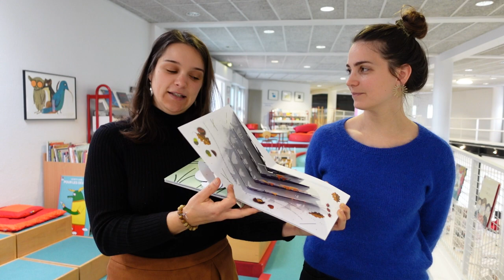Printemps des petits lecteurs 2022 (2/8) - Bibliothèque municipale de Lyon & Métropole de Lyon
Dans le cadre du Printemps des Petits Lecteurs (PPL), Anne-Lise et Mathilde, bibliothécaires à la médiathèque de Corbas, présentent "Promenade sous la terre" d'Emiri Hayashi (Nathan) et "Le petit Peuple du sol" de Philippe Ug (Les Grandes Personnes).